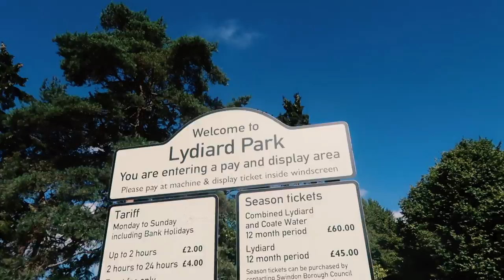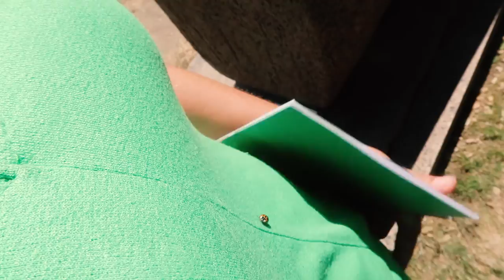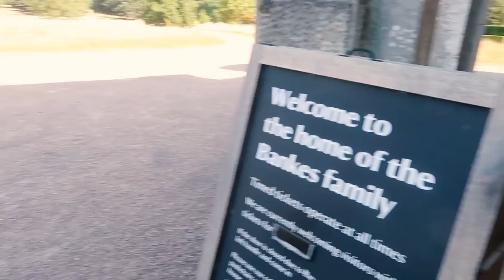WE'RE STAYiNG HERE FOR A WEEK 😀